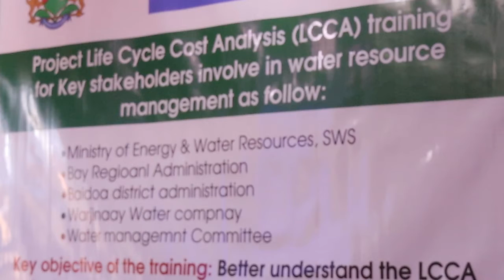Tababar ku saabsan Maareynta Biyaha Oo Baydhabo lagu Qabtey. KGS TV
Tababar ku saabsan Maareynta Biyaha Oo Baydhabo lagu Qabtey.
                              KGS TV